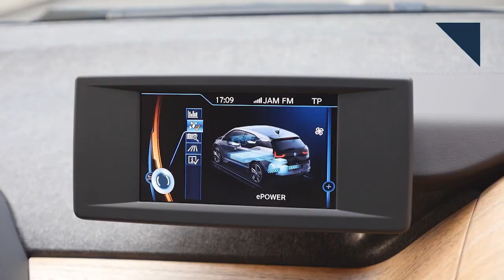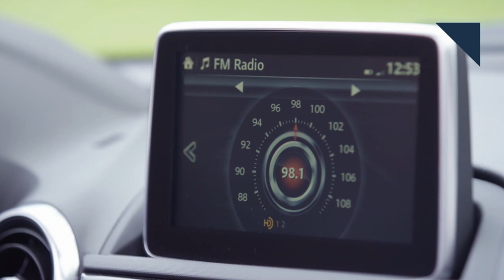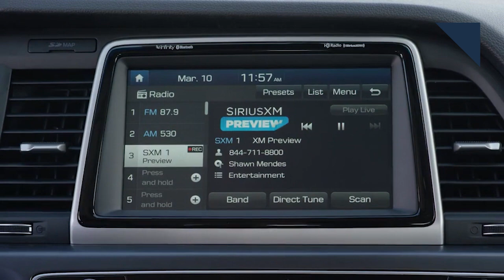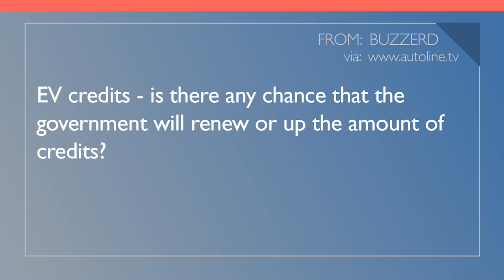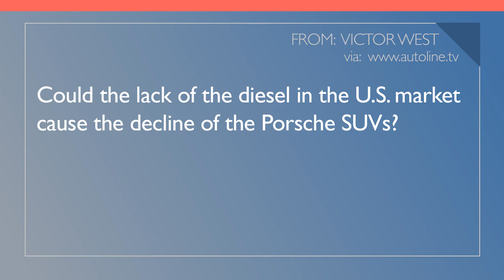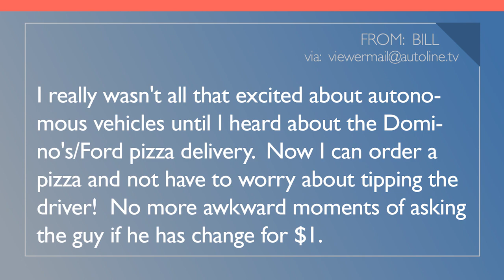EV Racing, Autonomous Simulation - Autoline Daily 2191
0:29 Euro OEMs Want to Delay C02 Targets
1:30 VW Explains Tiguan Name in New Ads
2:13 JLR Launches Production-Based EV Racing Series
2:46 Daimler Launches 1st Commercial Truck EV
3:46 Different Timetables for AV Introduction
4:27 Simulating Autonomous Tests
5:41 You Said It!